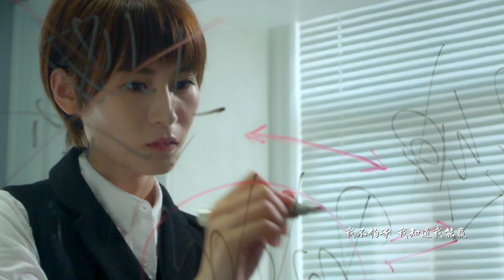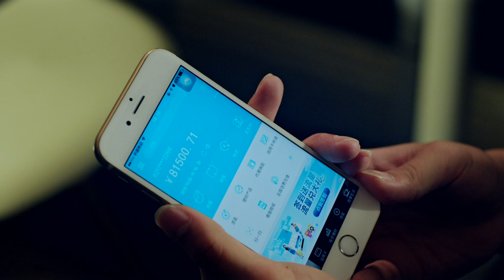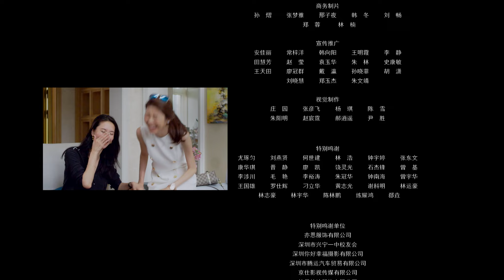[Eng Sub]【苟且不偷生/LOVE IN THE VILLA】11:高冷女王沦落到合租别墅，结果房东竟然对她抱有别样心思！青春偶像剧 赵露思# 江奇霖